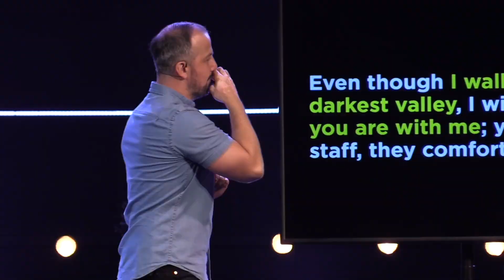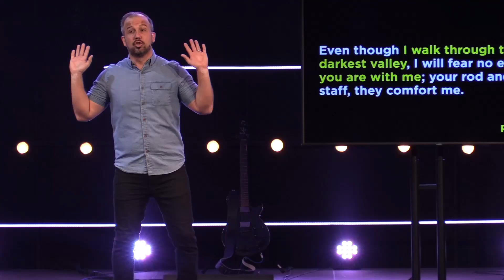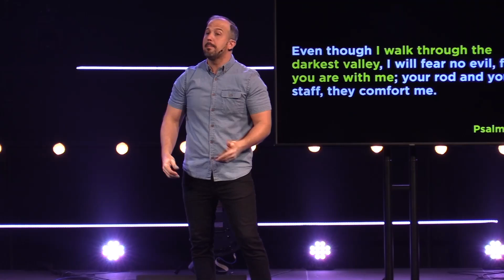Praying Psalm 23 | Pastor Adam Peterson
Continuing our series Pray First, Pastor Adam teaches on Psalm 23 and how we can use it as a guide for prayer.